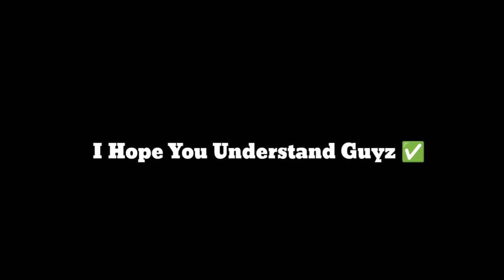𝗦𝗹𝗼𝘄 𝗝𝗼𝘆𝘀𝘁𝗶𝗰𝗸 𝗣𝗿𝗼𝗯𝗹𝗲𝗺 𝗦𝗼𝗹𝘂𝘁𝗶𝗼𝗻 𝗔𝗳𝘁𝗲𝗿 𝗨𝗽𝗱𝗮𝘁𝗲 ✅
* Device - Realme 8i 4Gb Ram 64

 * 4 - Finger always Gyro

Ignore tags-

Redmi Note 8 Pubg gameplay, Redmi Note 8 Pro Pubg Test
Note 8 Pro Pubg Heating issue, Redmi 8 Pro Touch Issue,
Note 8 Pro Pubg, Redmi note 8 pro,

star captain
Saiyan pubg
Staryi faith
Maddy playz
ZIXES GAMING
Altron
Daxua playz
Daxua gaming
Alok tdm
bgmi live
pubg mobile
free fire
free fire max
Ms stan
Jonathan gaming

low end device pubg low end device pubg lag fix
low end device pubg montage low end device pubg pro player handcam
low end device pubg sensitivity low end device pubg new

Details